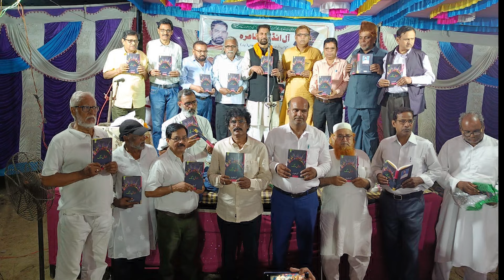Maikash Azmi तुम्हारे इश्क़ में आबाद हुये उजड़ भी गए All India Mushaira Jogapur Kothi Siwan 14-04-2024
Maikash Azmi तुम्हारे इश्क़ में आबाद हुये उजड़ भी गए
 All India Mushaira Jogapur Kothi Siwan Bihar 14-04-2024
Nazim e Mushaira: Sunil Kumar Tang
Sadar e Mushaira : Farooque Siwani
Rasm e Ijra Jamal e Rang Faheem Writer Jogapuri
Village: Jogapur Kothi Siwan Bihar